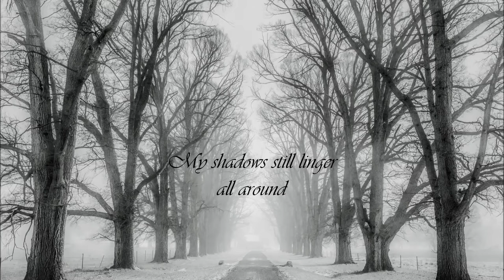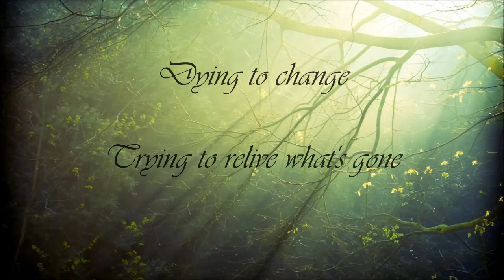Beseech - Everytime I Die (Lyrics)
Artist: Beseech
Country: Sweden
Album: Sunless Days (2005)
Genre: Gothic Metal